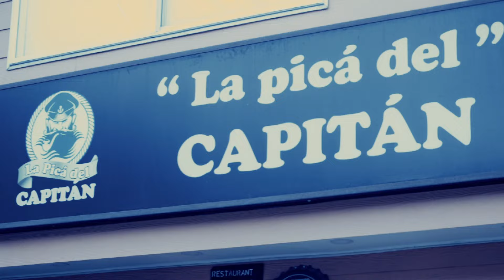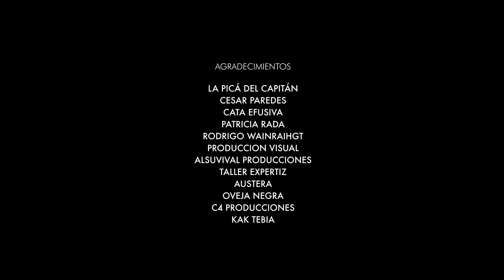Sinergia Zureña, Cap 3. Rodrigo Wainraihgt Galilea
En la búsqueda de espacios de entretención, Zurlatente films junto a un grupo de emprendedores, arman la idea de crear un programa  de conversación político- cultural de la Región de Los Lagos, con el fin de informar de manera clara y transparente, buscando entregar el espacio a nuestros artistas. Nos ponemos a trabajar en este desafío, como zurlatente nos importa ser un constante generador de contenidos  que propicie una sociedad critica e informada.